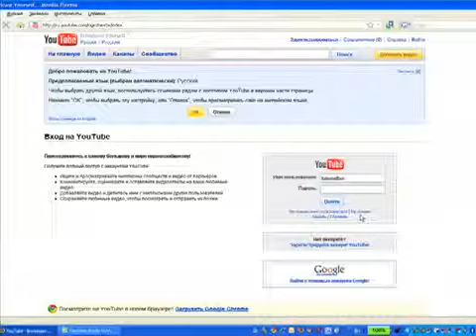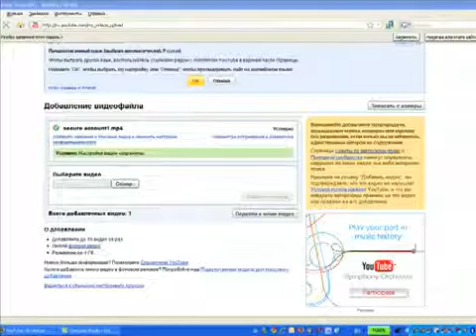Как добавить видео на YouTube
Важен не сам бизнес, а тот кто Вам дал о нем информацию и будет учит вас зарабатывать! Я всегда доступен в Skype. Звоните - помогу пройти шаг за шагом, отвечу на Ваш вопрос. Мой логин в Скайпе - alkiela , но если Вы уверены что все шаги сделаете самостоятельно, даю ссылку на регистрацию -
Моя Сайт визитка Научу как создать такой сайт для Вас.
Для эффективного обучения партнеров, я создал команду STEP BY STEP in E -MARKETING (SBS)
Задача команды, научится всему, что должен знать человек, зарабатывающий деньги в "он-лайн" режиме. Моя (8 лет практики) и задача команды передать вам свои наработки для дублирования и усовершенствования ваших знаний.

Стать членом команды и получать прибыль в Интернете начнете после нашей беседы , через Скайп. Мой логин в Скайпе - alkiela